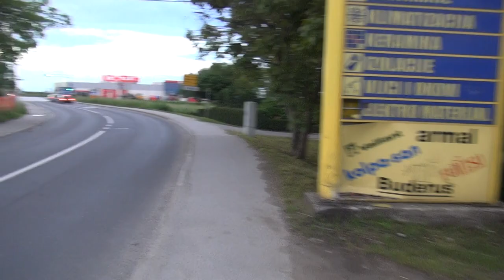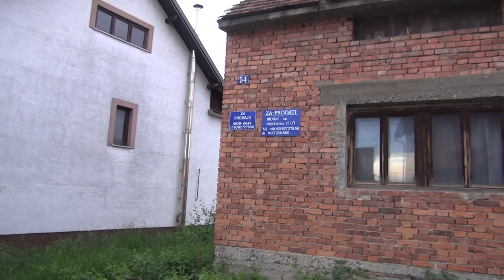CHIROPRACTIC: Dr.Ante Pavlović - OD REMETINCA PREMA KUĆI